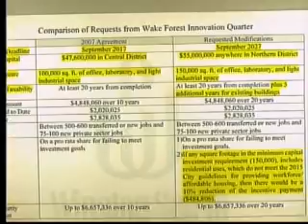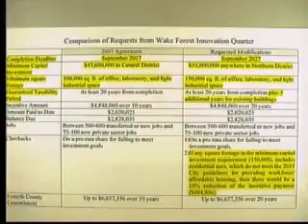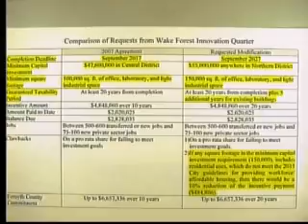Finance Committee March 2016